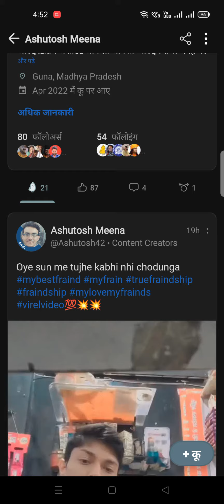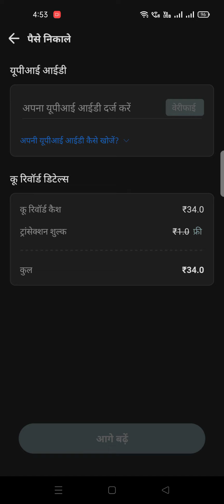koo app से अब ऐसे निकलेंगे पैसे // new way to withdraw money on koo app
Koo App Se Paise Kaise Kamaye | How To Earn Money From Koo App | Koo App Kya Hai

Namaskar doston mai hu aapka dost sharad aur aaj ki is new video me mai aap sabhi logon ko batane wala hu koo app se paise kaise kamaye.

Telegram Channel Name- Sharad Loot
Get New Apps On Telegram

My Rooter app profile link
Hey, Join 15 million fans on Rooter App - India’s Biggest Live Game Streaming & Esports App!🇮🇳 Daily Diamonds & UC Cash Giveaways! Win DJ Alok, Royale Pass & more.

 My Booyah app user id is
94929531

my gears are use to make video
and i am amazon afflieator so you are buy any product in my link i earn commision
so it is my all gears link
my smart phone are realmi 7 pro
my mike is boya xtream acoustics
my second mike is maono au 400 3.5mm
my stand is tygot
my second tripod is tygot 10 led
my green screen is boosty 8/12 ft